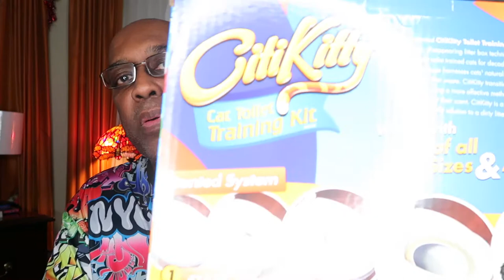Unboxing the Toilet training for cats -video 82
I am so sick of my cat pissing on the rug so i decided to train my cat to go on the toilet!!!  Lets see if i can do this.  I will be mad if it dont work.